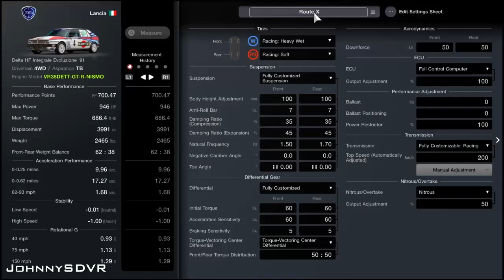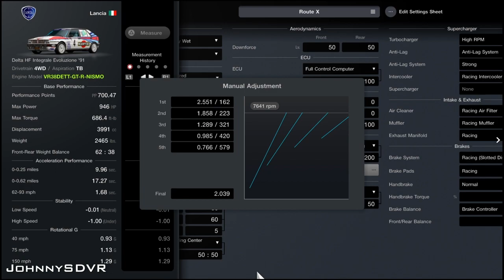Gran Turismo 7 - 305+ MPH Lancia Delta HF Integrale Evoluzione '91 - Top Speed Tune - NOS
A competitive Pro Top Speed Tune for the GT-R Engine Swapped Lancia Delta in Gran Turismo 7! 1419HP With NOS. Easy to use & beginner friendly!